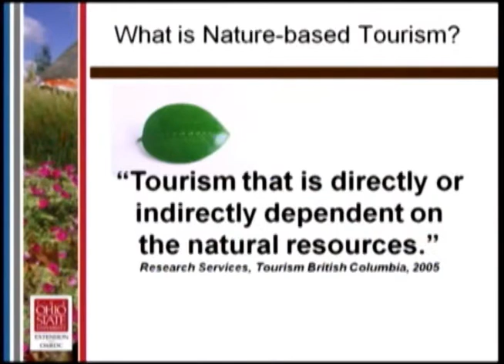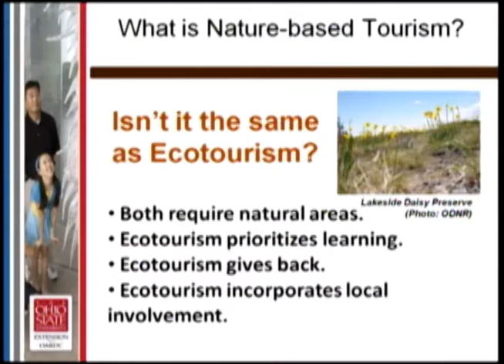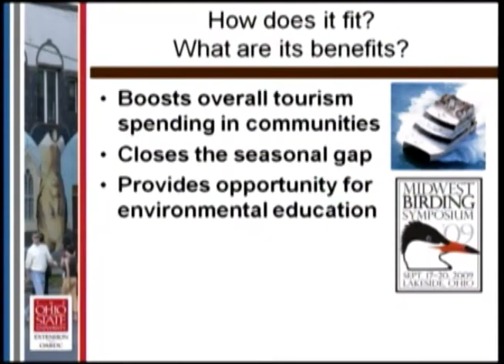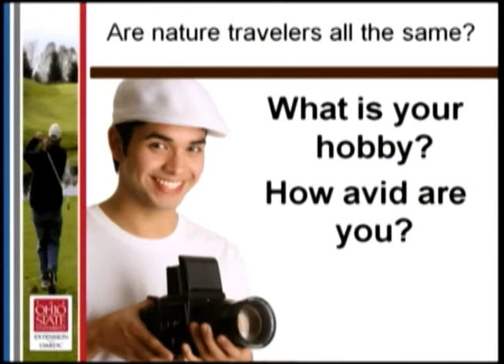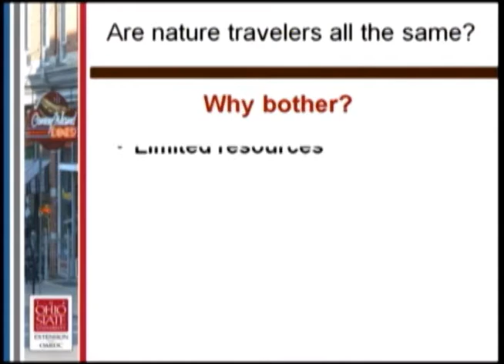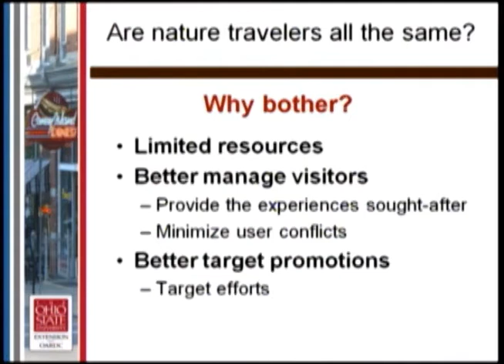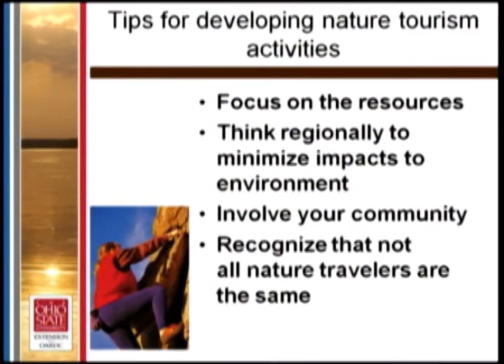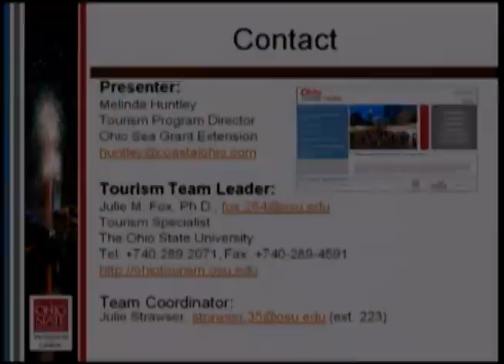Nature Based Tourism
What is nature-based tourism?  Who are nature-based tourists? How do you create a nature-based tourism experience?  Find out these answers and more from Melinda Huntley, Tourism Program Director at OSU Sea Grant.